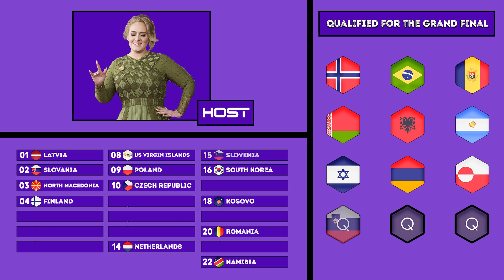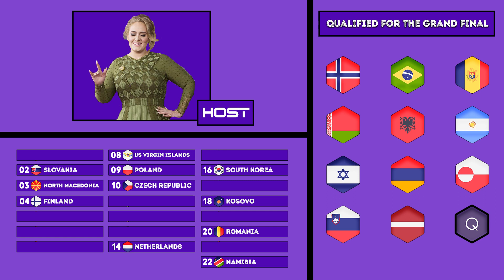SEMI-FINAL 1 RESULTS // 3rd Belvision Song Contest